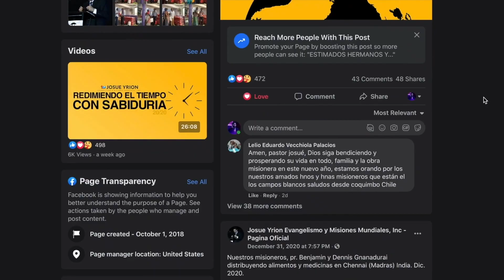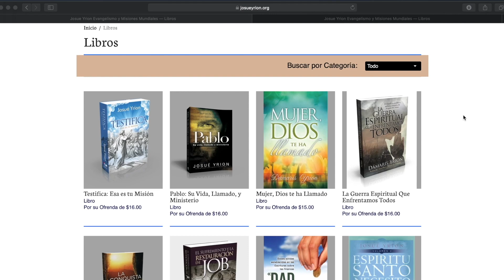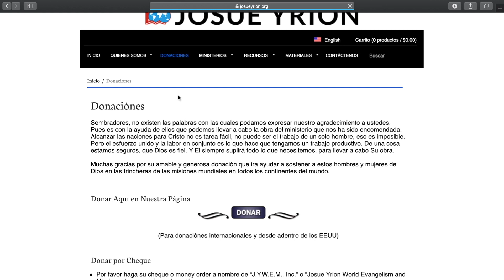Volvamos a leer la Biblia- Josue Yrion